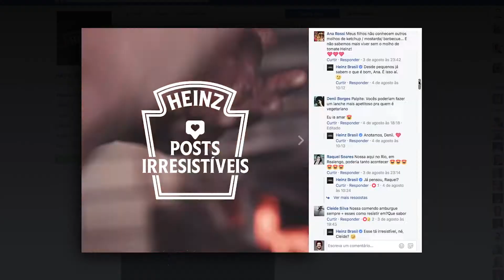HEINZ - EDIBLE POSTS